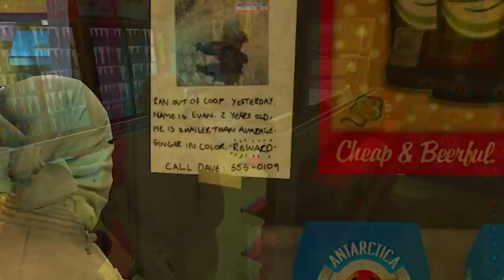GTA 5 ROLEPLAY BRASIL - FAVELA EM GU3RR4 COM A P0LICIA - *deu ruim!* - (11ª TEMPORADA EP 36)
Fala pessoal, bora assistir GTA 5 ROLEPLAY BRASIL -  FAVELA EM GU3RR4 COM A P0LICIA - *deu ruim!* - (11ª TEMPORADA EP 36)